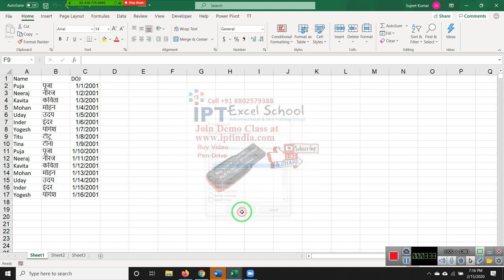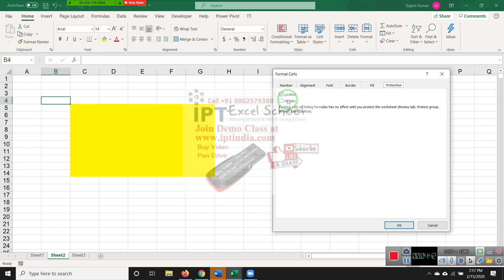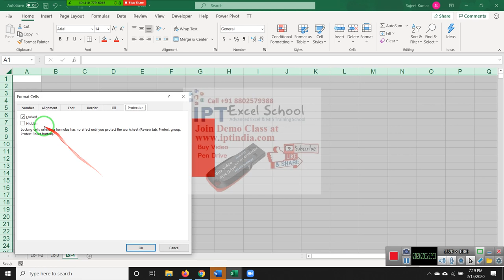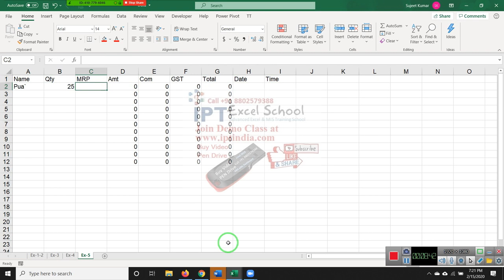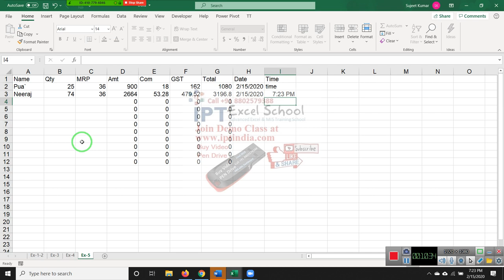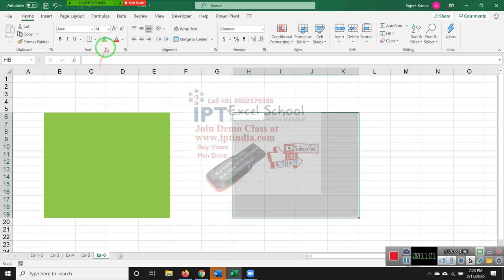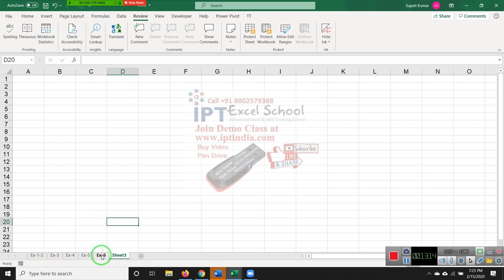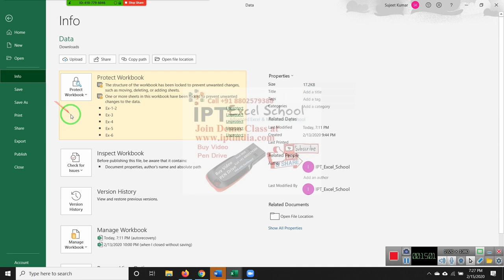Advanced Excel Training Part-1